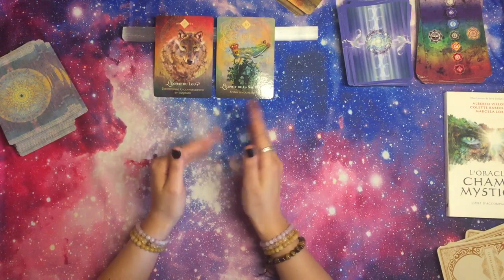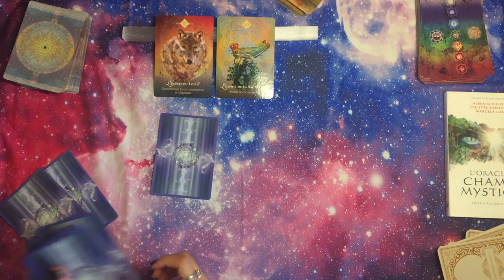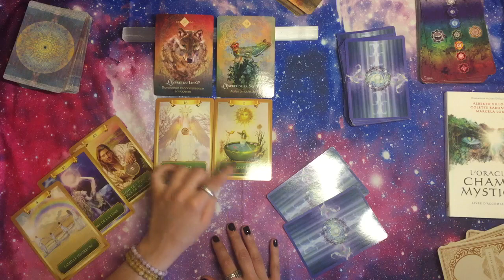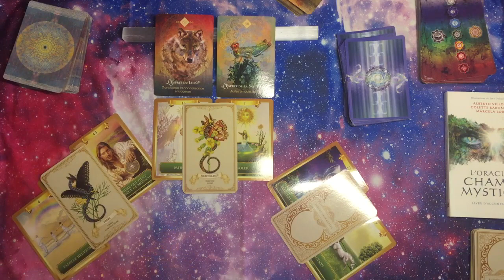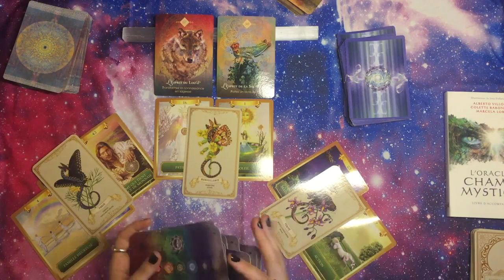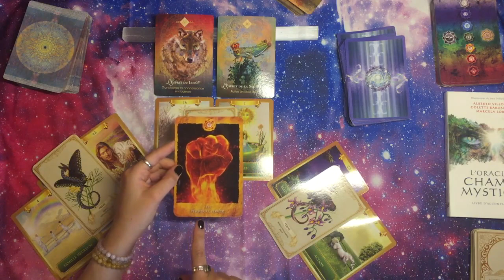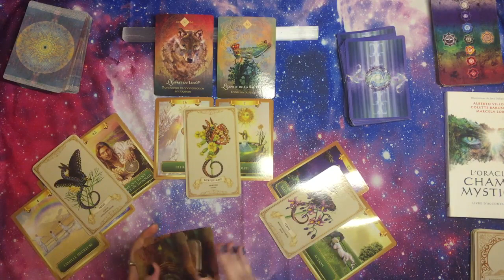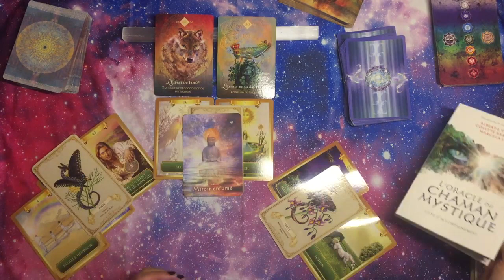VERSEAU SEPTEMBRE 2021 (Sentimental + Général)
Mes vidéos s'adressent à un public adulte (+18 ans). Les guidances sont prévisionnelles et retranscrivent l'énergie générale du moment. Rien n'est gravé dans le marbre, vous avez donc la possibilité à tout moment de mettre en place les actions nécessaires pour améliorer la qualité de votre vie.

M'offrir un Oracle

BONS PLANS